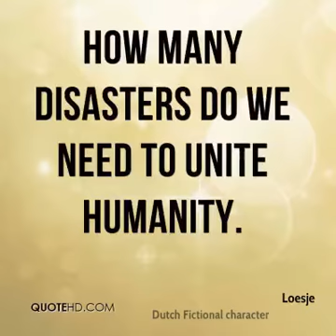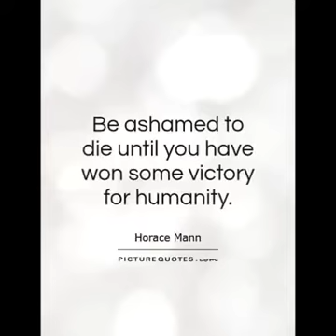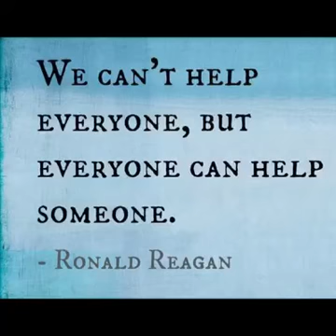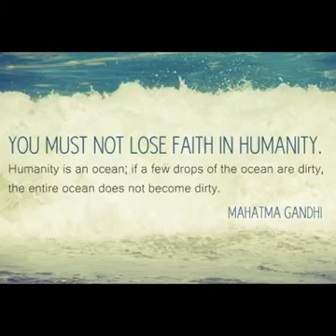Let's Promote PEACE during Vijaya Dashami Festival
What are you doing to create and promote PEACE on this Vijaya Dashami Festival ?
Remember: HUMANITY comes First.